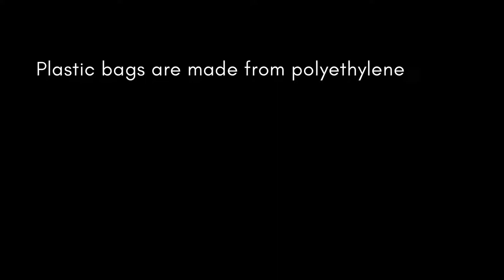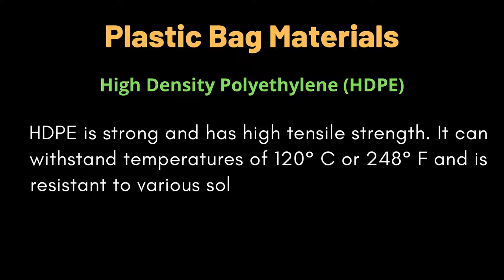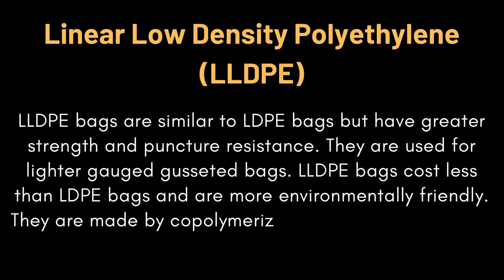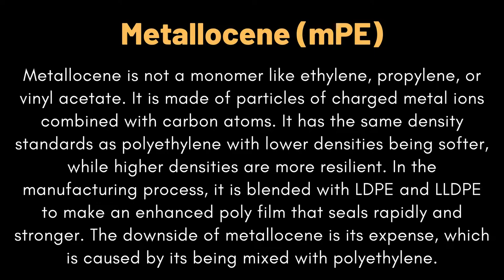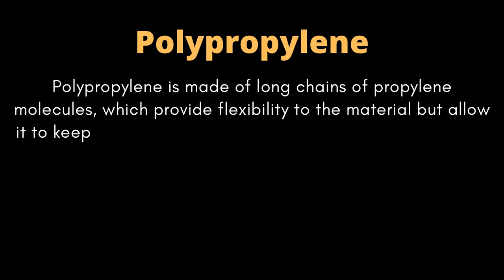Plastic Bag Material | Plastic bag Raw Material | Plastic Carry Bag Raw Material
Plastic bags are made from polyethylene, which begins as ethylene extracted from natural gas or oil. It is specially treated to become a polymer. Polyethylene is changed to fit how it will be used and the different types of bags to be produced.

Plastic material comes from polymers, which are easy to create and made from monomers. Polyethylene is a chain of carbon atoms that are mixed and bonded to hydrogen atoms. The structure of plastic makes it easy to change into various densities and shapes.

Video links to different machines on the channel

1- Fully Automatic Bottom Sealing Soft Loop Handle Bag Making Machine

2- Side Seal Plastic Bag Making Machine

3- How to Make Dining Table Plastic Cover Sheet

4- Two Lines Fully Automatic T-Shirt Plastic Bag Making Machine

5- Plastic Roll Making Machine

6- Plastic bag printing machine

7- Plastic Bag Handle Punching Machine

8- Plastic Bag Pack Packaging Techniques

9- Garbage Bag Making

10- Manual Plastic Cutting Machine

11- T-Shirt Plastic Bag Making

12- Dustbin Bag Pack Packaging Idea

13- Disposable Plastic Table Sheets Making Machine

14- T-Shirt Plastic Bag Punching & Handle Hole-Punching Process

15- Shopper Bag Making Machine

16- Ldpe Plastic Bag Making Machine

18- Hdpe Plastic Bag Roll Making Machine

19- Garbage Bag Making Machine

20- Sufra Making Machine